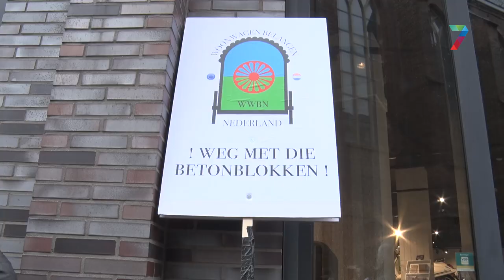Mariënburg toneel voor demonstratie woonwagenbewoners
NIJMEGEN – Woonwagenbewoners uit heel Nederland zijn vrijdagmiddag naar Nijmegen gekomen om te demonstreren tegen het standplaatsenbeleid van de Waalstad. De manifestatie is onderdeel van een landelijk gecoördineerde actie waarbij woonwagenbewoners verschillende steden aandoen.